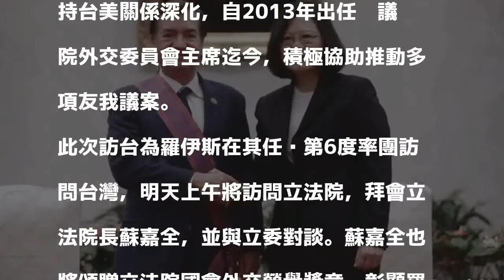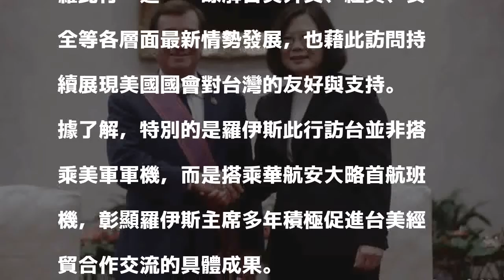台旅法最大推手羅伊斯訪台 明拜會立院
〔記者呂伊萱／台北報導〕美國聯邦眾議院外交委員會主席羅伊斯（Ed Royce, R-CA）今起率團訪台。羅伊斯長期友台，明天上午將拜會立法院院長蘇嘉全，並與立委座談。羅伊斯此行盼進一步瞭解台美外交、經貿、安全等各層面最新情勢發展，也藉此訪問持續展現美國國會對台灣的友好與支持。

發表評論評論如下。